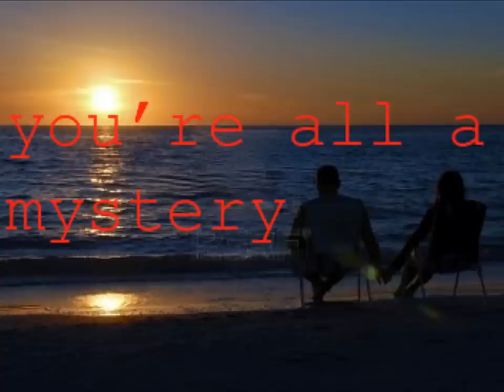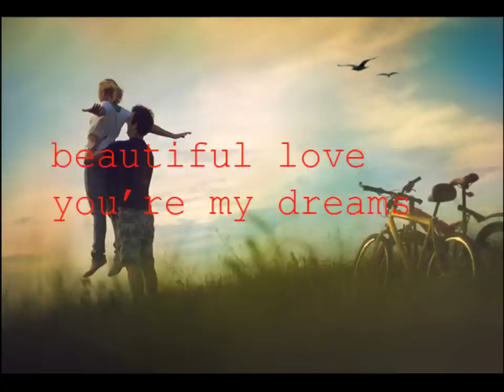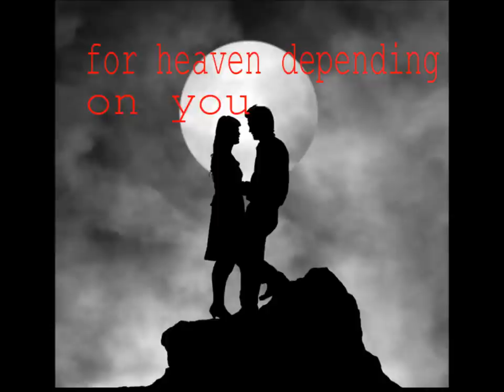Beautiful Love.by: Edna Savage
My favorite Love Song during my younger days. Dedicated to all my friends